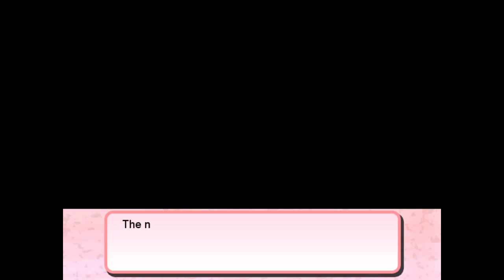Silverain Plays: Cherry Tree High I! My! Girls! Ep3: Rival Appears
Cherry Tree High I! My! Girls! is the sequel to the RPG Maker adventure/visual novel game Cherry Tree High Comedy Club by developer 773, and picks up the story where Cherry Tree High Comedy Club left off.

Unlike its predecessor Cherry Tree High I! My! Girls! is kinetic visual novel and has removed the gameplay focused around time and money management. I can't say I like this change but I'm looking forward to seeing how the story progresses.